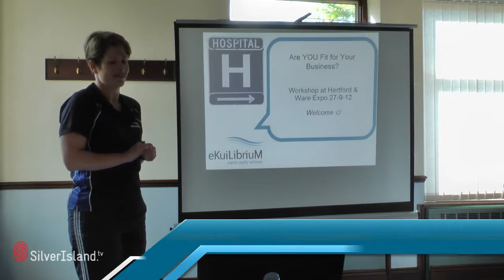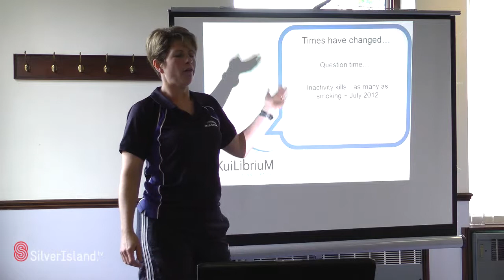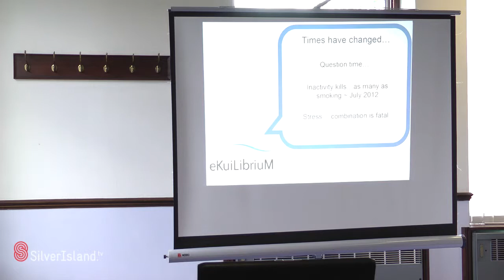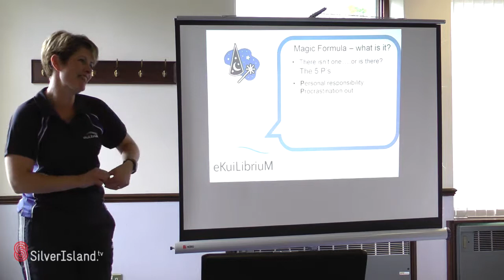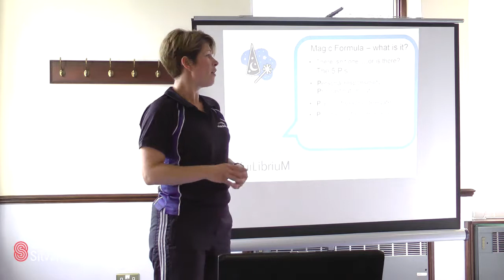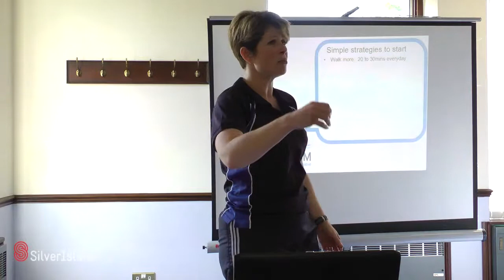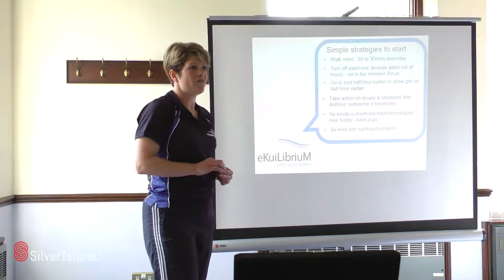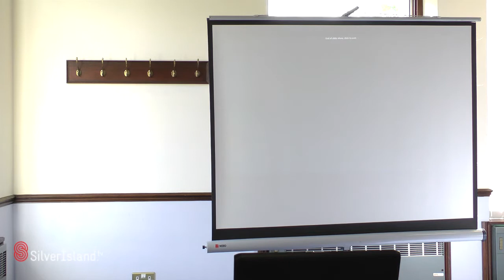Live event - Kimberley Mangleshot Ekuilibrium Seminar - Hertford Business Showcase 2012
Kimberley Mangleshot Ekuilibrium Personal Trainer Seminar Workshop - Hertford & Ware Business Showcase 2012